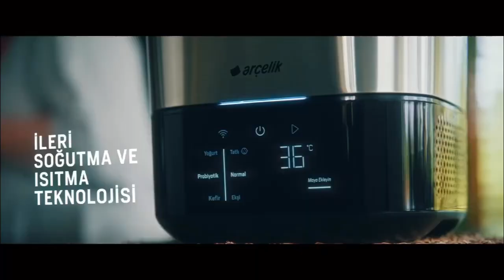Buse Karaca ilk profesyonel reklam filmi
Bu Buse Karaca’nın ilk tv reklam filmi.Biraz duygulandım🥲 yolun bahtın açık olsun canımın ciğeri